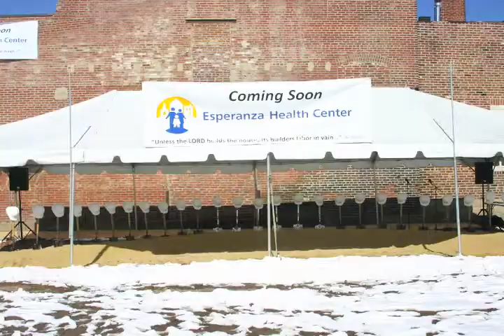Hunting Park Health and Wellness Center Groundbreaking Ceremony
A summary of Esperanza Health Center's Hunting Park Health and Wellness Center Groundbreaking Ceremony. The Health and Wellness center is expected to open December 2011